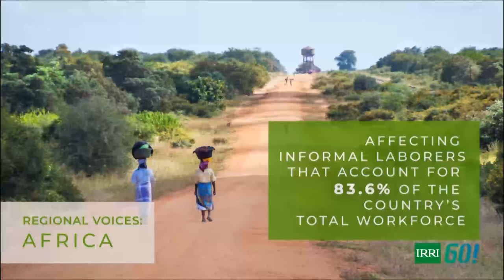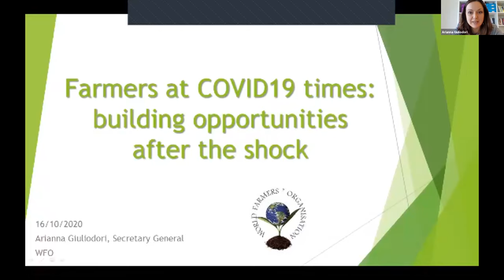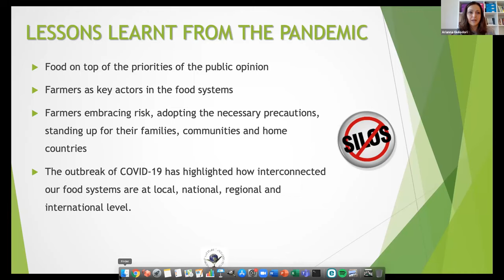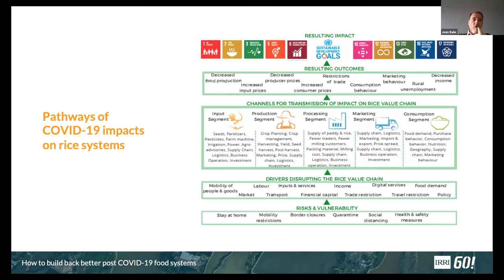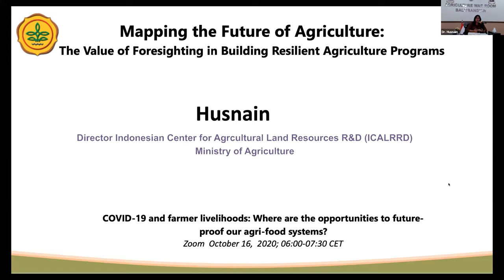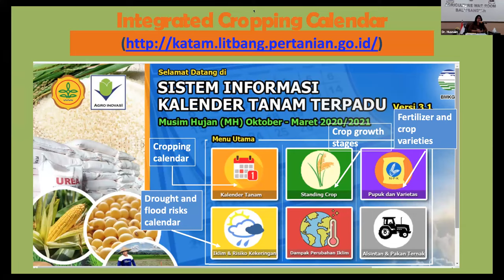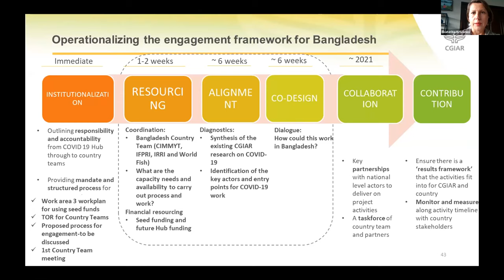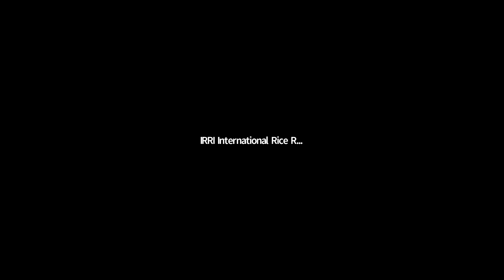Covid-19 and farmer livelihoods: Where are the opportunities to future-proof our agri-food systems?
The COVID-19 pandemic taught us that our food systems are vulnerable to shocks. The interdependencies of activities across value chains should not be overlooked. Some value chains in our food systems may be quite long before reaching the markets or consumers. This reality reminds us that any disruptions to certain parts of the value chains will have significant impacts on food systems’ services. More importantly, with a shifting focus to health research, it is important to highlight the case for investments into research into agri-food systems, in order to ensure resilience post-covid-19 as well as for future stresses on our food systems.

Drawing lessons from regional key informant interviews conducted over the course of this pandemic, IRRI and partners take stock of the unique pivots agriculture actors in Asia and Africa have taken. This includes shifts in strategic research as well as identifying intersecting opportunities toward future-proofing global food systems. This side event convenes a panel of food systems experts who can build on the initial insights from these interviews.  They complement these regional voices by proposing urgent actions and collaborations in order to  execute individual and collective post-COVID19 strategies.

This special BorlaugDialogue side event is made possible with the support of the following panelists
- Arianna Giuliodori, Secretary General, World Farmers’ Organisation (WFO)
- Jean Balié, Director for Research, International Rice Research Institute (IRRI)
- Husnain, Director, Indonesian Center for Agricultural Land Resources Research and Development (ICALRRD)
- Ekaterina Krivonos, Deputy Director for Programs, CGIAR System Organization
- Forster Boateng, Regional Head for West Africa, Alliance for a Green Revolution in Africa (AGRA)
Moderated by Nafees Meah, IRRI Regional Representative for South Asia